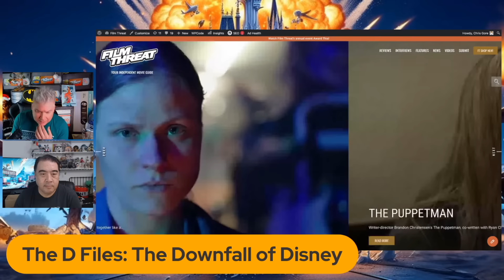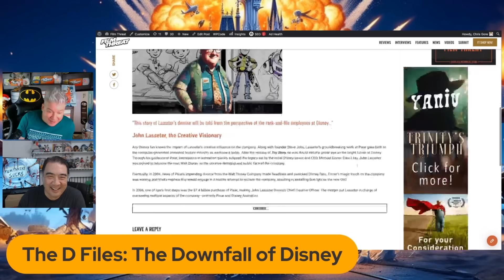THE D-FILES CH. 1: THE DOWNFALL OF DISNEY & JOHN LASSETER | Film Threat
Today on the The D-Files, Chris Gore and Alan Ng uncover the roots of Disney's downfall, beginning with the loss of John Lasseter, former Chief Creative Officer and creative mind behind Toy Story.